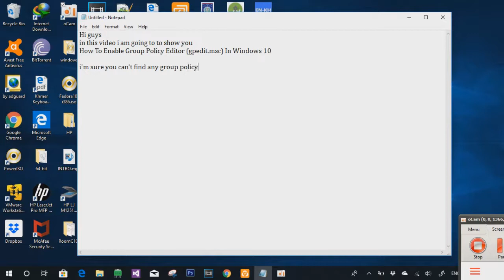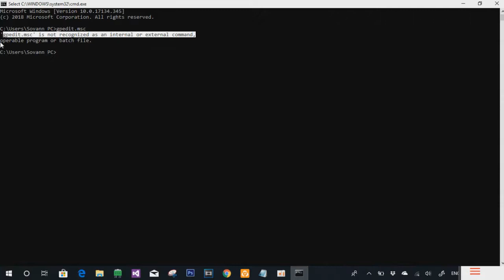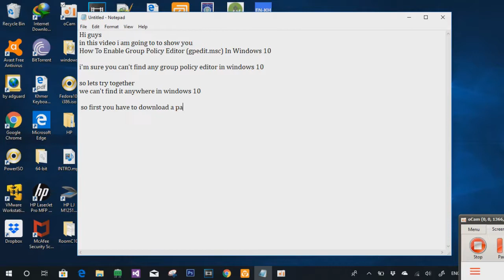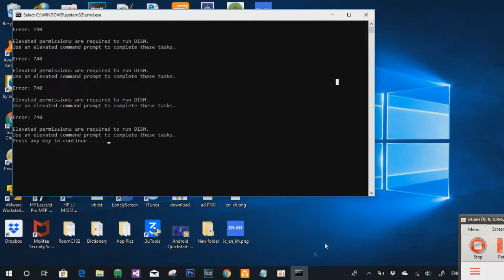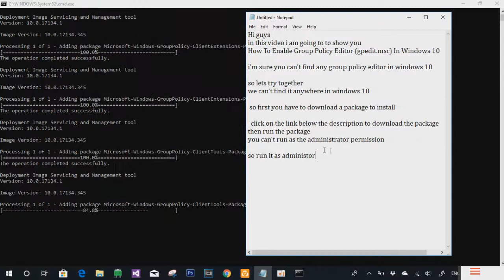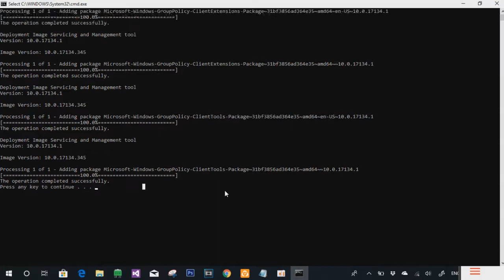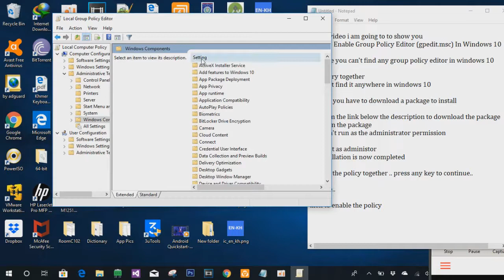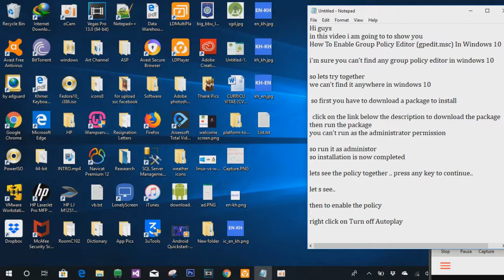How To Enable Group Policy Editor - gpedit.msc - In Windows 10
Group Policy Editor(gpedit.msc) is allow you to configure your computer and users. enable grouppolicyeditor windows 10

In this video will show you how to enable Group Policy Editor in windows 10. Computer configurations and users configurations are allowed in Group Policy Editor.

Technocam is a free channel to give you lots of tutorial  videos about Technology, Infornation Technology, smartphone, computers and others. You will learn alot from us by watching our videos.